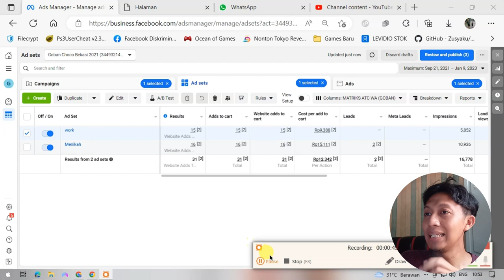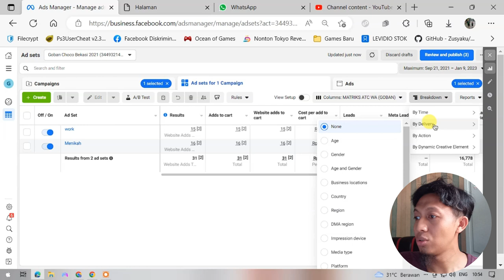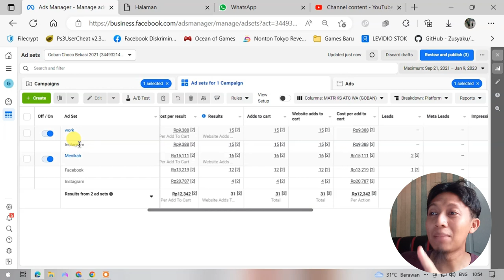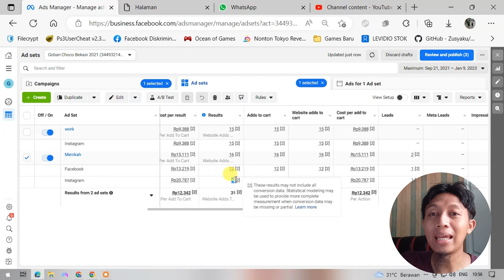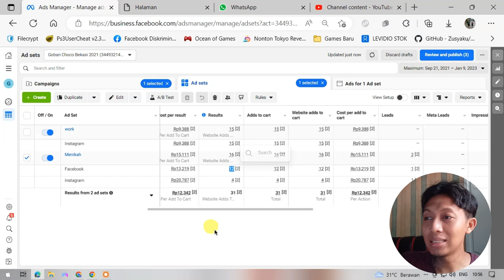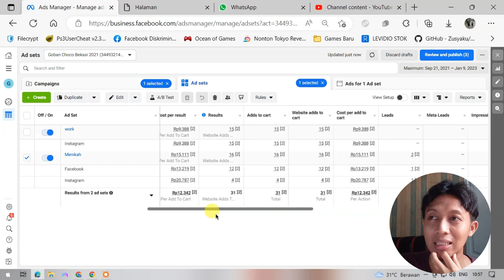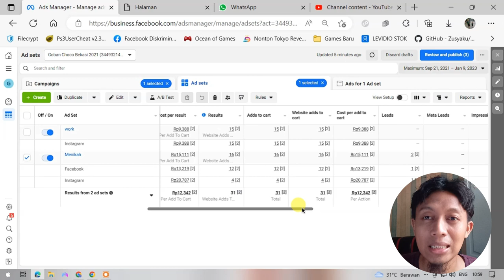Mending Iklan Di FB atau IG ?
Pilihannya terletak pada kamu sendiri dan produkmu sih..

Terima Kasih.